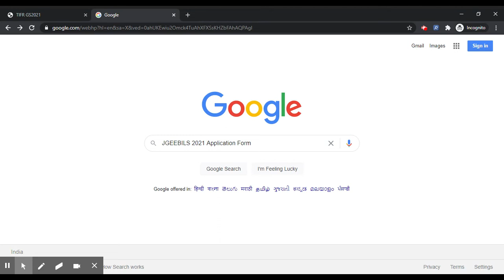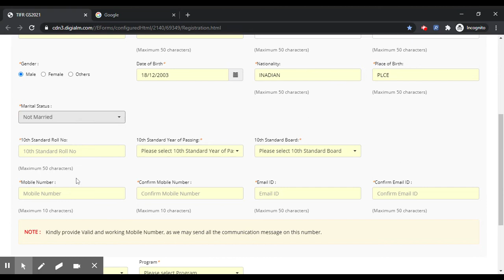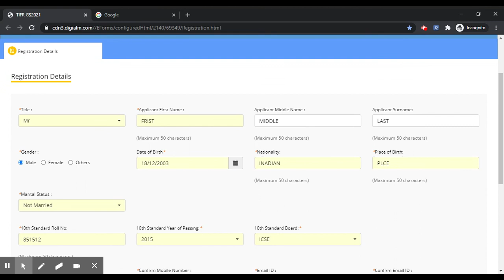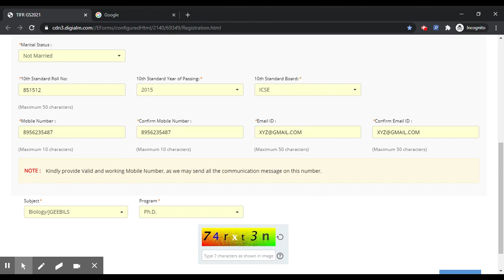JGEEBILS 2021 Application Form (Released) - Know How to Fill JGEEBILS 2021 Application Form